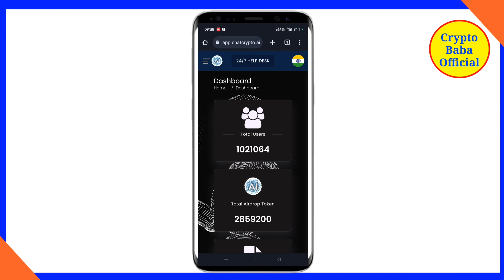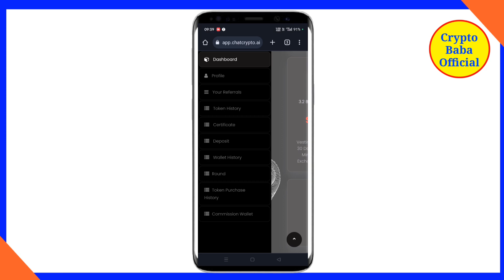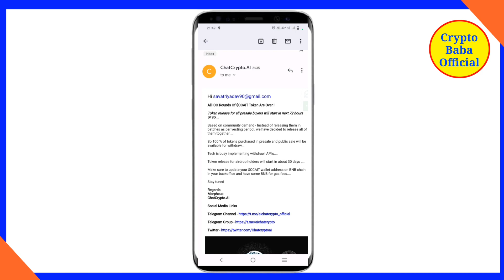Chat Crypto Ai Withdrawal Starts | Chat Crypto Ai Airdrop Withdrawal | Chat Crypto Ai Latest Updates